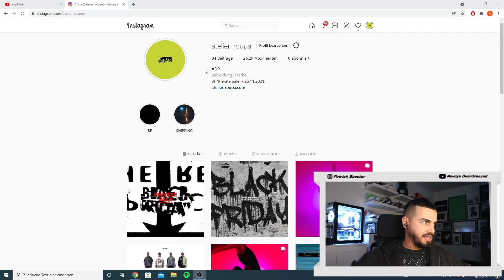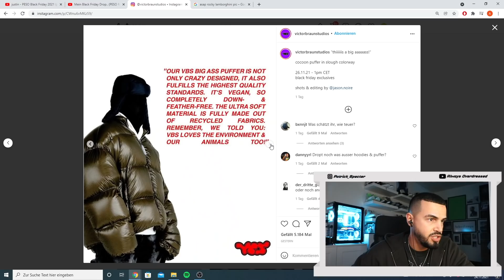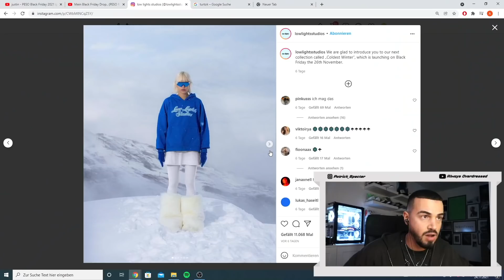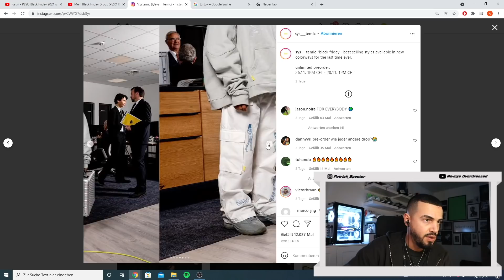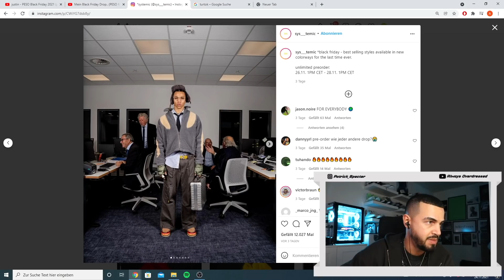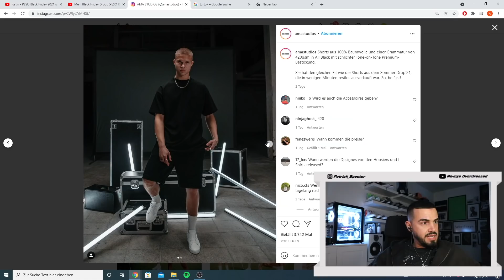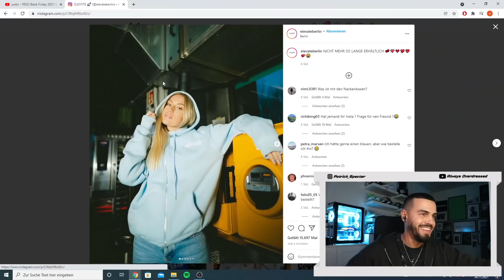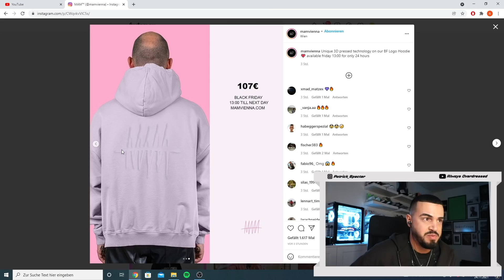Ich bewerte Black Friday Kollektionen (LLS, VBS, AMA-Studios, Systemic, etc.) | specter